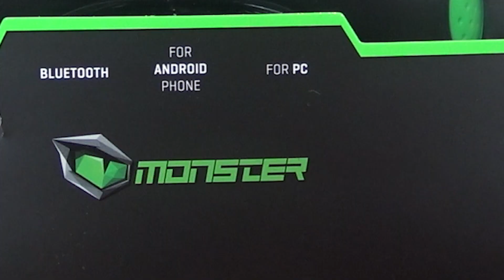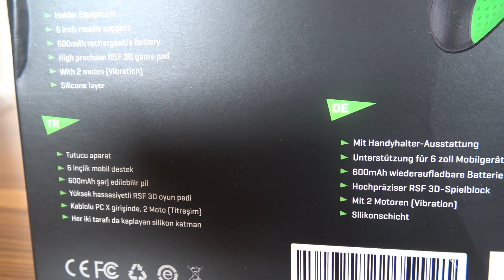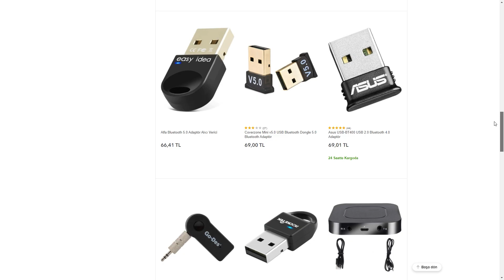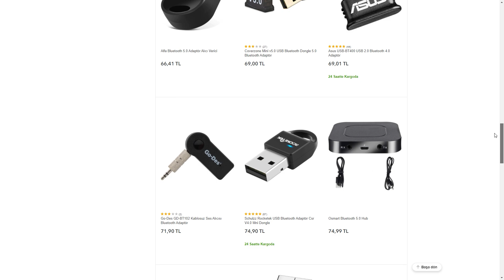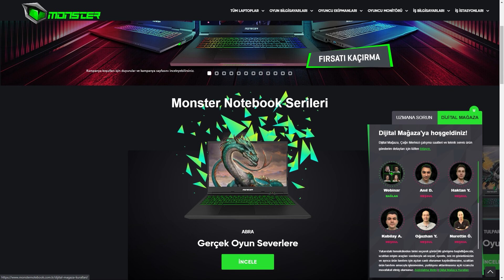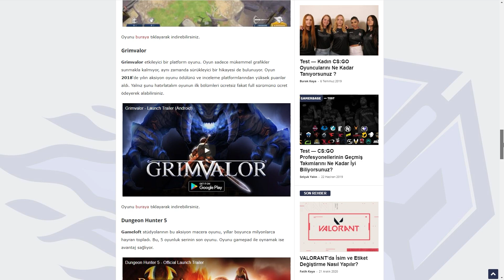SİZE HEDİYE! YENİ MONSTER PUSAT PRO BLUETOOTH İNCELEME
Selamlaaar! Yeni videomuz söz verdiğimiz gibi hediyesi ile geldi. Tüm detayları ile incelediğimiz yeni Monster PUSAT PRO Bluetooth Gamepad'i inceledikten sonra size hediye ediyoruz. Eğer bu gamepad'i kazanmak istiyorsanız yapmanız gerekenler çok basit;

- Videoya instagram kullanıcı adını yazarak yorum at (ör: Katıldım @vegaop_)
- Kazanan 7 Şubat 2021 tarihinde Instagram hesabımızdan açıklanacaktır.

Daha fazla içerik için Gamerbase'i takip edin!

00:00 Hediye Duyurusu
00:44 Kutu ve Ürün Tasarımı
02:37 Ürün Özellikleri
04:08 Bağlantı Nasıl Yapılır
04:23 Önemli Detay
05:08 Deneyim
06:39 Desteklenen Oyunlar
 07:47 Artı/Eski Yönler
08:42 Kapanış